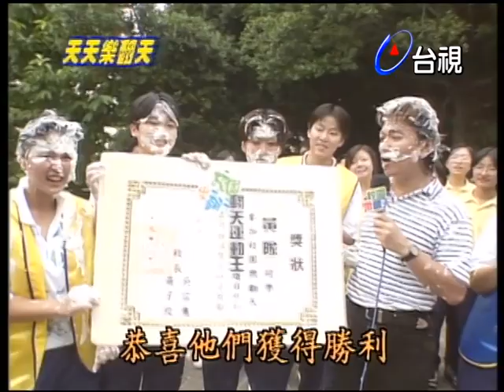校園樂翻天－金甌女中【天天樂翻天】精彩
主持人：吳宗憲

來賓：洪誠陽

校園樂翻天-金甌女中
飄飄樂
魔鬼訓練營
翻天砸砸樂